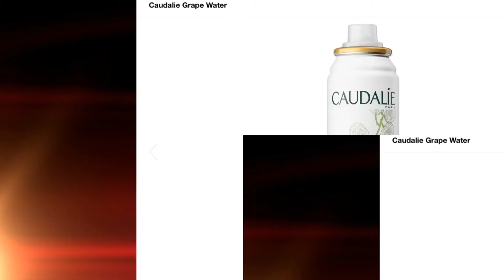BOXYCHARM LIMITED EDITION SKINCARE BOX REVEAL